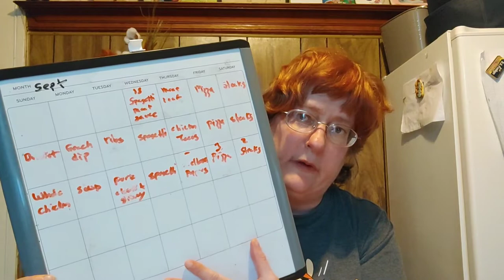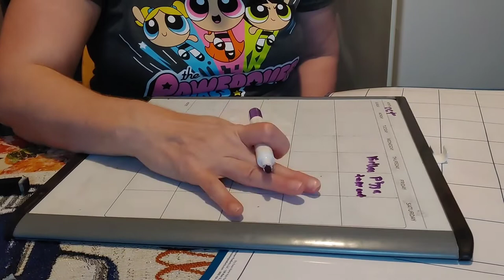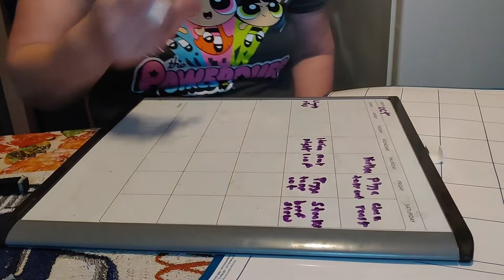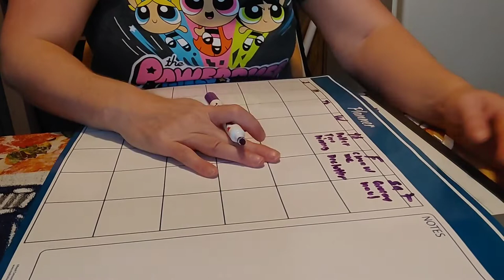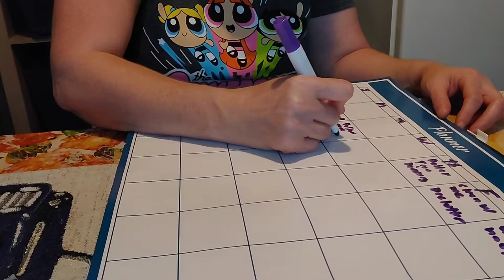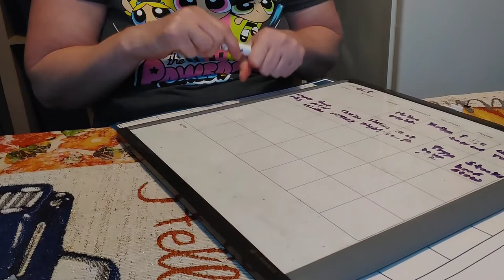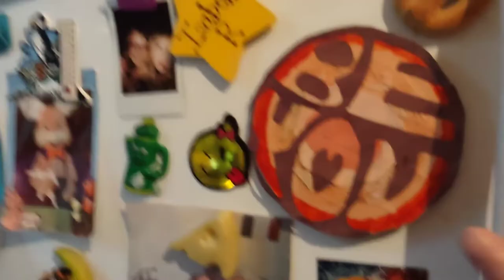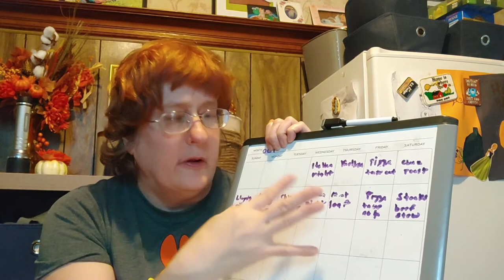Menu Planning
Hello my frugal family. In this video we meal plan dinners together. And I show you my rotation menu for meal planning. By adding themed night's, and using round 2 meals. This will help reduce your food costs by using leftovers. And make them into a round two meal. Itself to schedule take out and pizza night's, plus have heat and eats. Menu planning also let's you know what you have on hand. Plus keeping a list of what's in your freezer you won't over buy.
Don't forget about the give away when we hit 600 if you're new please let me know in comments. To qualify plus you must be a u.s. residents. I need 8 more to do another items give away same rules as above.